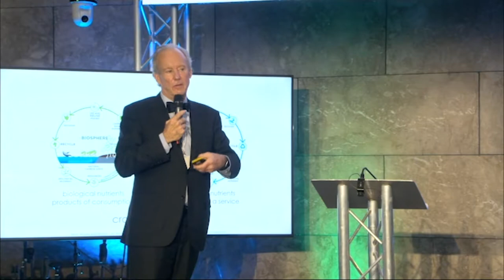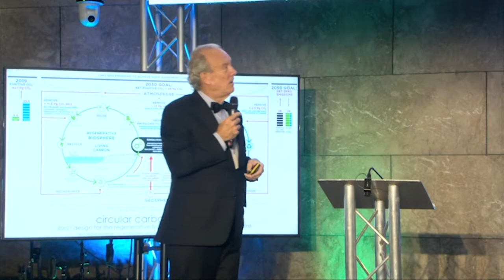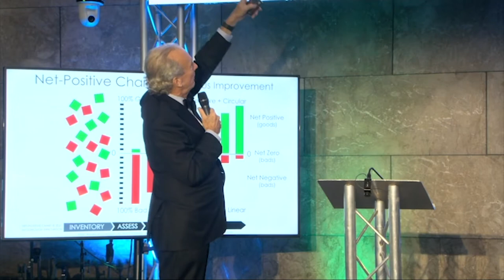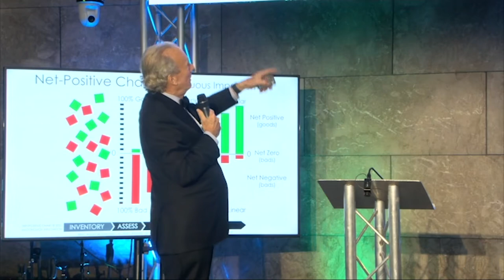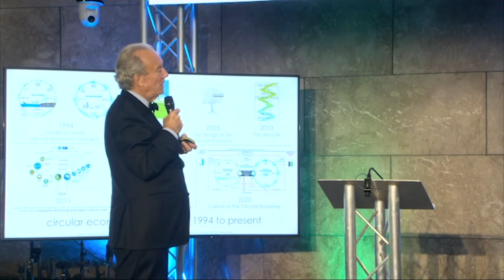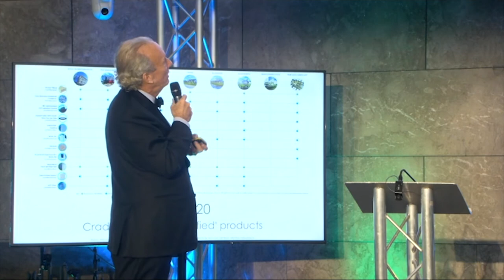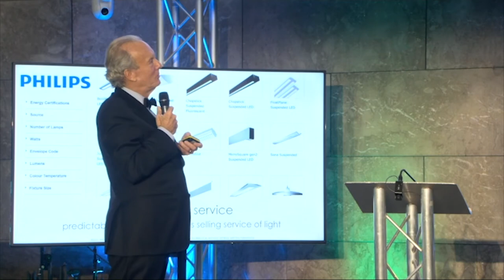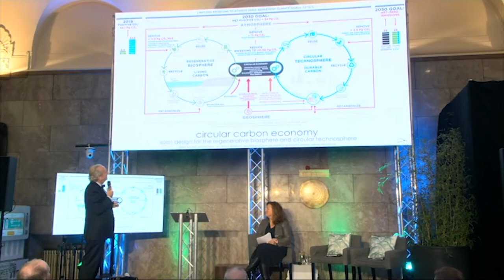Climate Chamber COP26: Bill McDonough @ ICE Hub, Glasgow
In the second week of COP26, we were thrilled to host an event at the new Circular economy ICE Hub in Glasgow, presented by Beauty Kitchen, McDonough Innovation and Hub Culture.

We were joined by Bill McDonough, world-renowned architect and pioneer of the Cradle to Cradle concept to share some of his expertise on how C2C and circular practices can help tackle climate change and crucially reduce the global temperature.